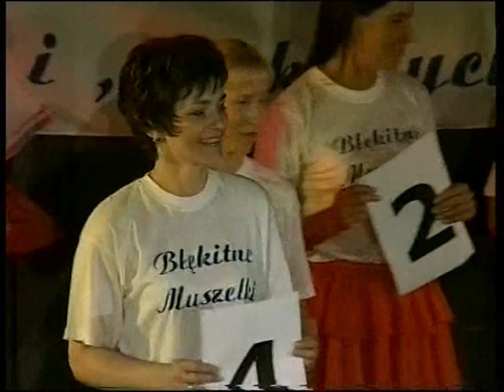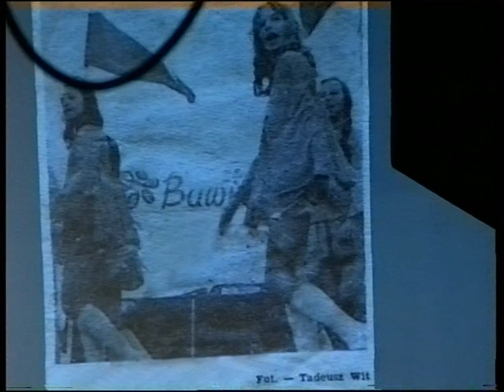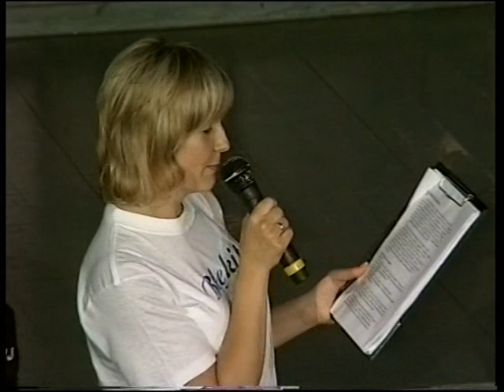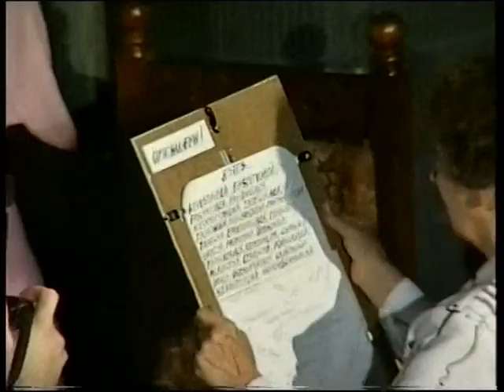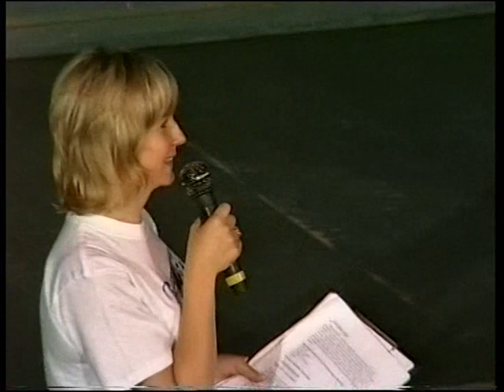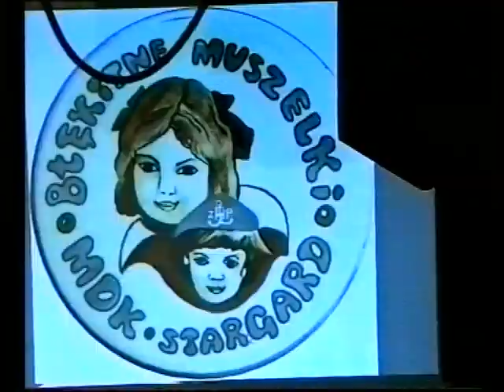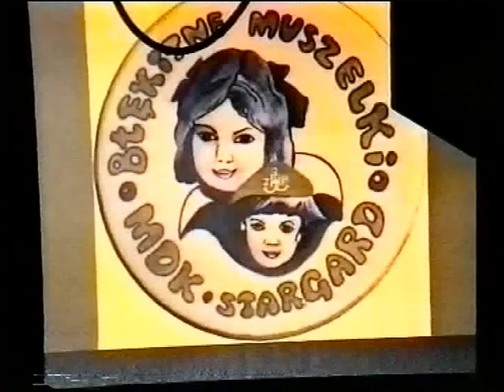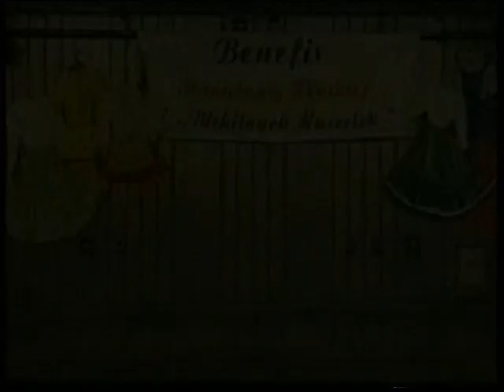Benefis Stanisławy Wińskiej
15 lat temu odbył się Benefis Stanisławy Wińskiej (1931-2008) - twórczyni tańca w Stargardzie i założycielki ikony stargardzkiej sceny tanecznej, Zespołu Piosenki i Tańca „Błękitne Muszelki”. Zespół powstał w 1974 roku i aktywnie działał do początku lat 90-tych. Z okazji Jubileuszu 70-lecia Młodzieżowego Domu Kultury powracamy wspomnieniami do 2005 roku.

Organizator: Młodzieżowy Dom Kultury

Prowadzenie: M. Flas, K. Gładysz
Produkcja:  Telewizja Jantar
Kier. produkcji: B. Klim
Zab. techniczne: A. Olczak
Kamery: S. Józefowicz, A. Niwiński